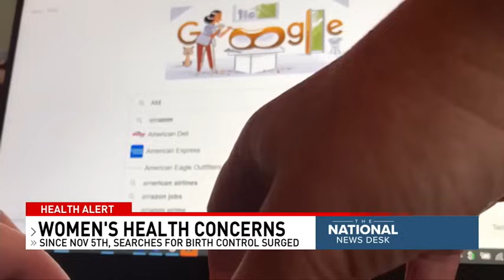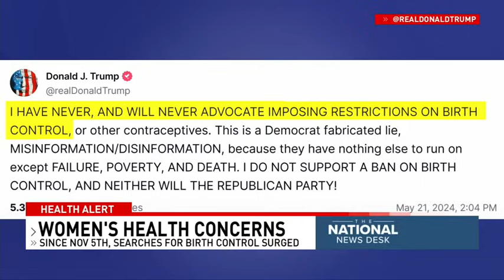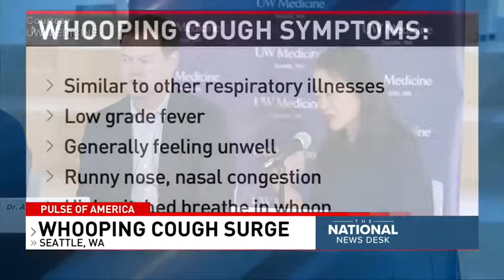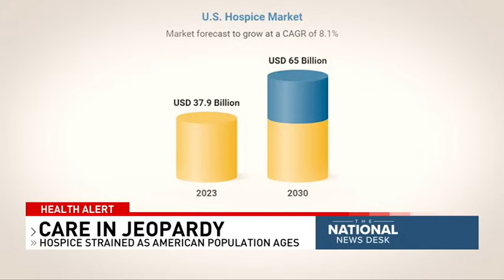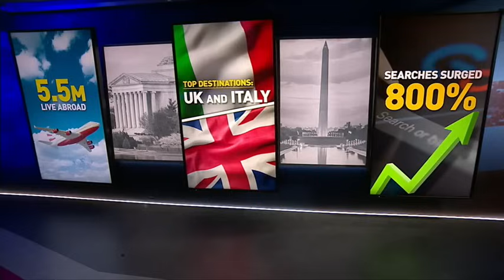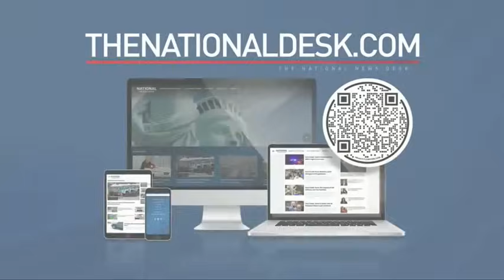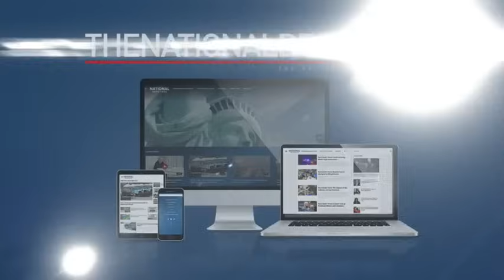The National News Desk Weekend Edition - November 16, 2024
The National Desk (TNND) brings you award-winning local storytelling from Sinclair Broadcast Group's local TV newsrooms across the United States and feeds from sources throughout the world.

TND covers content from Sinclair's stations in:
Abilene-San Angelo, TX : KTXS
Albany, GA : WFXL
Albany, NY : WRGB
Amarillo, TX : KVII
Asheville, NC : WLOS
Austin , TX : KEYE
Bakersfield, CA : KBAK/KBFX
Baltimore : WBFF
Beaumont, TX : KFDM/KBTV
Birmingham, AL : WBMA
Boise, ID : KBOI/KYUU
Bristol, VA : WCYB
Cedar Rapids, IA : KGAN/KFXA
Champaign, IL : WCCU
Charleston, SC : WCIV
Charleston, WV : WCHS/WVAH
Chattanooga, TN : WTVC
Cincinnati, OH : WKRC/WSTR
Columbia, SC : WACH
Columbus, OH : WSYX/WTTE
Dayton, OH : WKEF/WRGT
El Paso, TX : KFOX/KDBC
Eugene, OR : KVAL/KMTR
Eureka, CA : KAEF
Flint, MI : WEYI/WBSF
Fresno, CA : KMPH
Gainesville, FL : WGFL
Green Bay, WI : WLUK
Greenville-New Bern, NC : WCTI
Harlingen, TX : KGBT
Harrisburg, PA : WHP
Jefferson City, MO : KRCG
Johnstown, PA : WJAC
Kalamazoo-Grand Rapids, MI : WWMT
Kirksville-Ottumwa, IA : KTVO
Las Vegas, NV : KSNV
Lewiston, ID : KLEW
Lincoln, NE : KHGI/KWNB
Little Rock, AR : KATV
Lynchburg, VA : WSET
Macon, GA : WGXA
Medford, OR : KTVL
Mobile, AL : WPMI
Myrtle Beach, SC : WPDE
Nashville, TN : WZTV
Oklahoma City : KOCB/KOKH
Pasco, WA : KEPR
Pensacola, FL : WEAR/WFGX
Portland, ME : WGME/WPFO
Portland, OR : KATU/KUNP
Providence, RI : WJAR
Quincy-Hannibal, IL : KHQA
Redding-Chico, CA : KRCR
Reno, NV : KRNV/KRXI
Rochester, NY : WHAM
Salt Lake City : KUTV
San Antonio, TX : KABB/WOAI
Savannah, GA : WTGS
Seattle, WA : KOMO/KUNS
Sioux City, IA : KMEG/KPTH
South Bend, IN : WSBT
Springfield, IL : WICS
Steubenville, OH : WTOV
Syracuse, NY : WSTM
Toledo, OH : WNWO
Traverse City, MI : WPBN
Tulsa, OK : KTUL
Washington DC : WJLA
West Palm Beach, FL : WPEC
Wilkes-Barre, PA : WOLF
Yakima, WA : KIMA